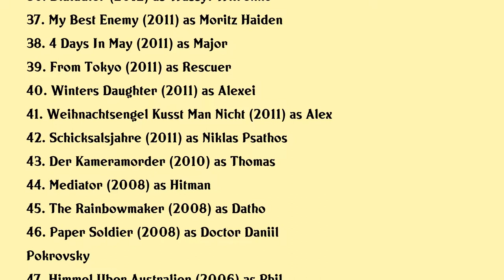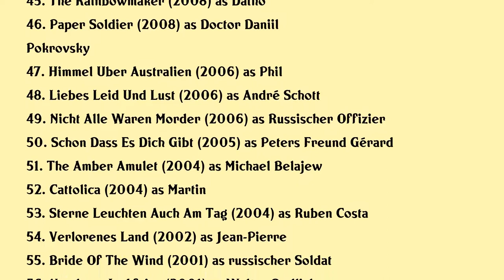Merab Ninidze Movies list Merab Ninidze| Filmography of Merab Ninidze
Merab Ninidze Full Movies List Filmography of Merab Ninidze

Latest movies of Merab Ninidze are:

1. The Courier
2. Without Remorse
3. 30 Days 30 Nights
4. Mcmafia
5. Vom Geben Und Nehmen Der Usedom Krimi
6. Nachtschatten Der Usedom Krimi
7. Das Gesetz Sind Wir
8. Schmerzgrenze Der Usedom Krimi
9. Strandgut Der Usedom Krimi
10. Mutterliebe Der Usedomkrimi
11. Carneval Der Clown Bringt Den Tod
12. Percht
13. Jupiters Moon
14. Hostages
15. My Happy Family
16. Fruhling Schritt Ins Licht
17. Fruhling Zu Fruh Getraumt
18. A Hundred Times Spring
19. Lou Andreas Salome The Audacity To Be Free
20. Zeit Fur Fruhling

Complete list of movies acted by Merab Ninidze are in this video.

Please Comment down your favorite movie of Merab Ninidze